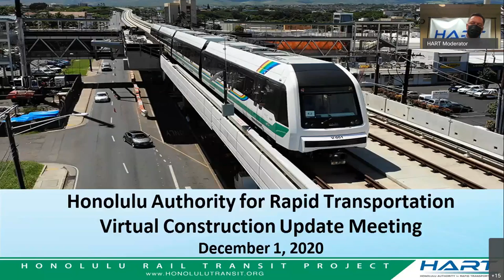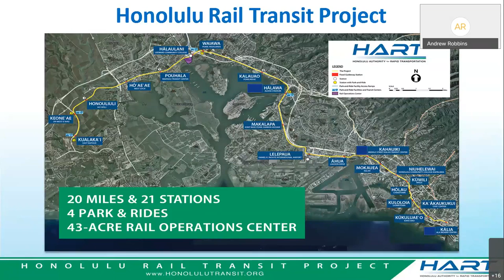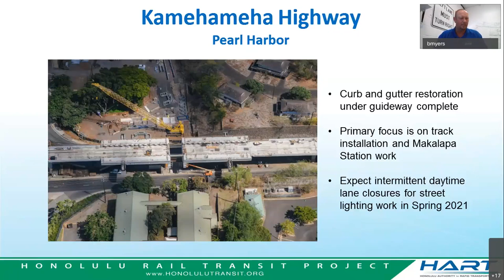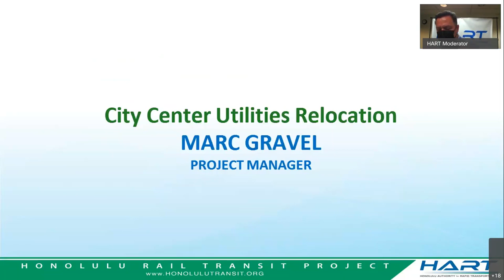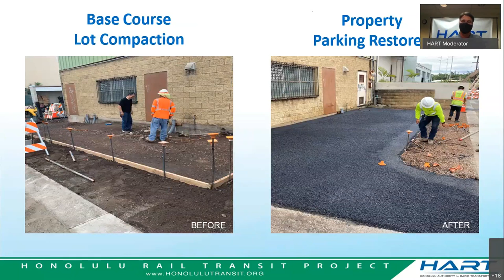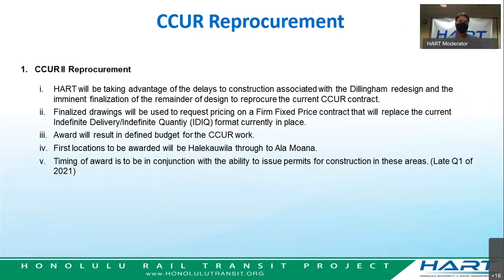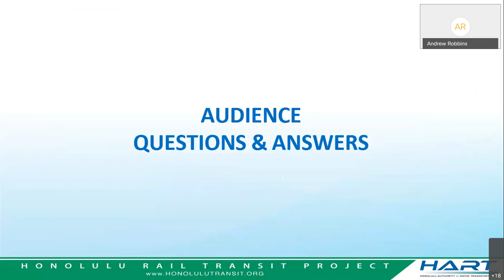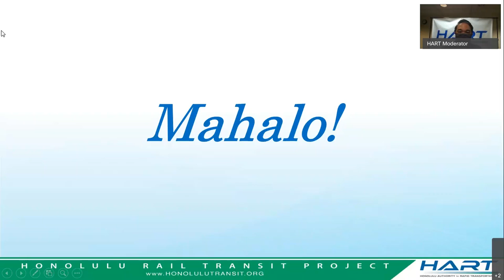Virtual Construction Update—Dec 1, 2020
HART and its construction partners hosted a virtual meeting via Facebook Live on December 1. Construction updates were shared on work being performed throughout the 20-mile project.

Join our next meeting live at Facebook.com/HonoluluRailTransit.